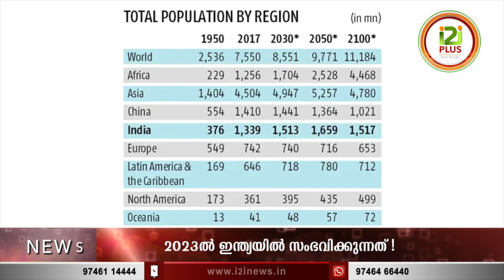India to become most populous nation | നിയന്ത്രിക്കാനാവാതെ ജനസംഖ്യ 2023 ൽ ഇന്ത്യയിൽ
India to become most populous nation
 നിയന്ത്രിക്കാനാവാതെ ജനസംഖ്യ 2023 ൽ ഇന്ത്യയിൽ